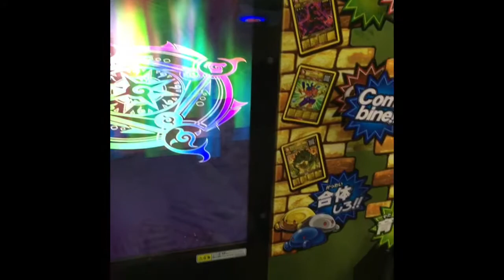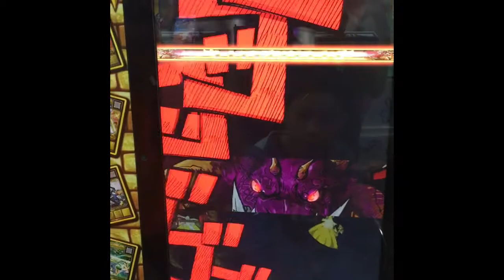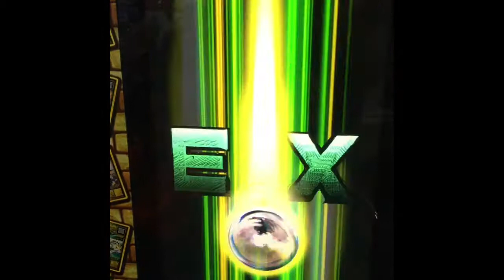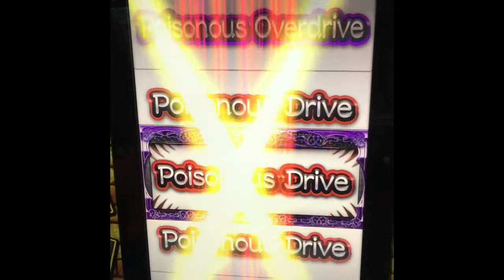Oreca Battle Chapter 6 - Venemous Dragon Behemoth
Hello everyone! I'm playing Chapter 6 for Oreca Battle!